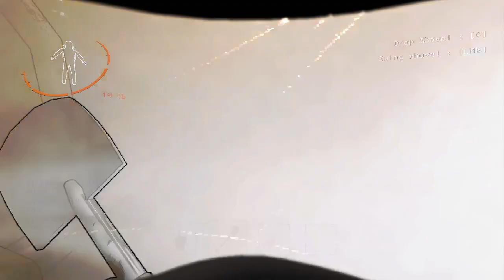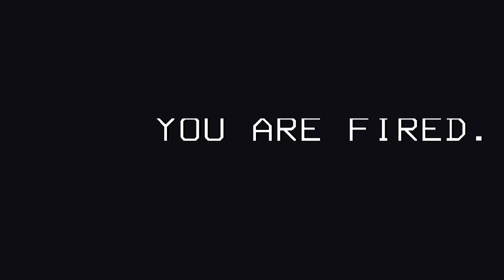Lethal Company EP2: Omar, Slim, Rednaks, Lolaito - Part 2